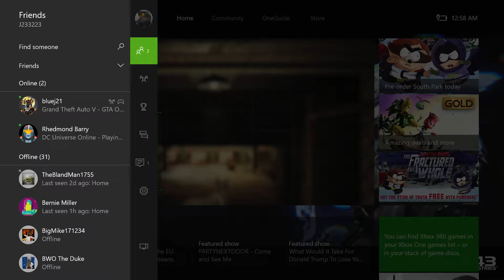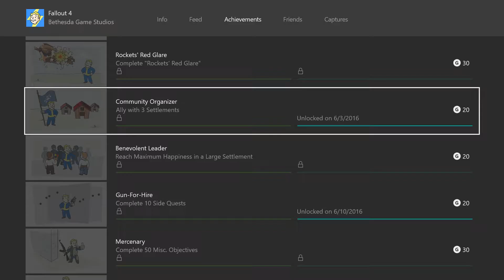Fallout 4 Part 21